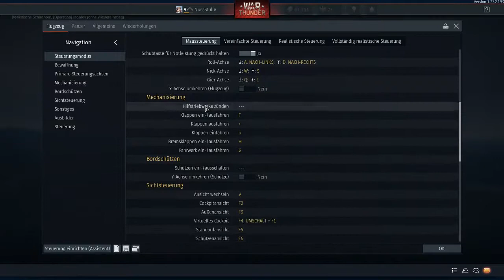NussStulle hebt ab! Teil 104 -- Gar nicht so übel diese Folge -- War Thunder Lets Play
In meinem War Thunder Lets Play kämpfen wir in dieser Folge recht erfolgreich.